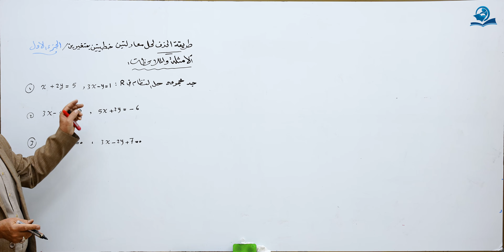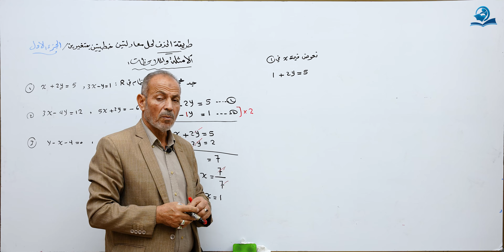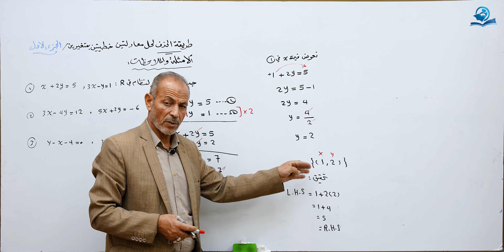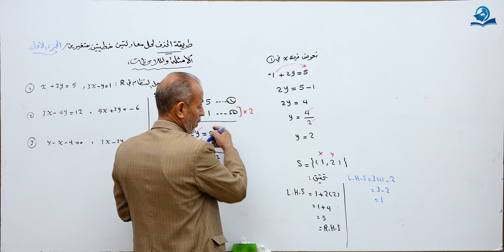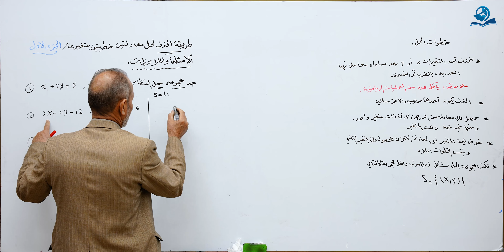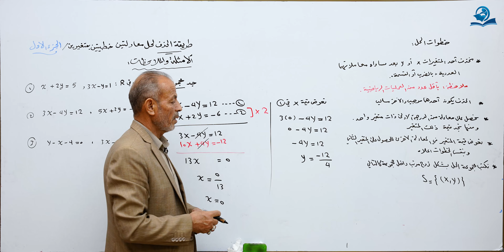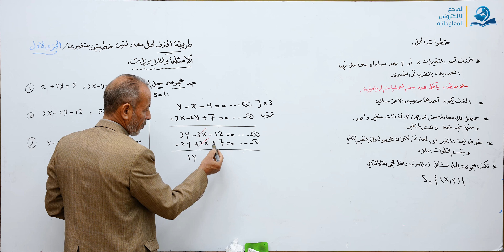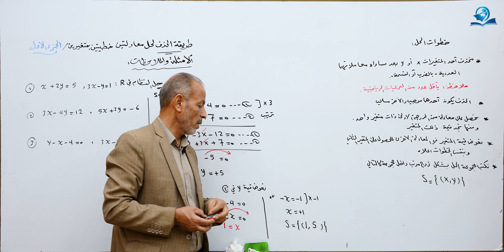مادة الرياضيات للصف الثالث المتوسط : طريقة الحذف لحل معادلتين خطيتين بمتغيرين الجزء الاول